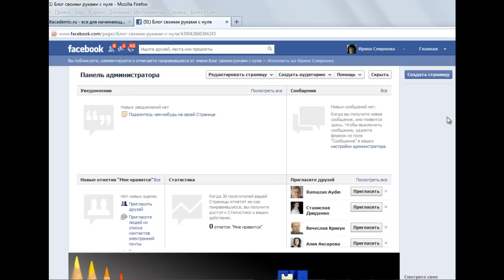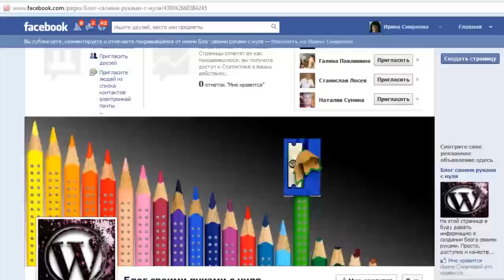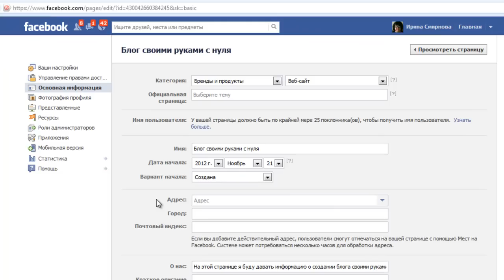Создаем страницу на Facebook. Урок 1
Как продвинуть собственный блог? А правильнее собственный бренд. Ведь блог - это просто инструмент продвижения нашего бренда. Прочитать полную информацию можно на блоге